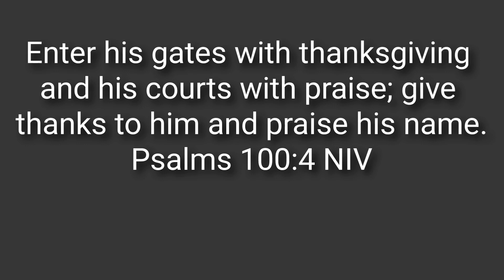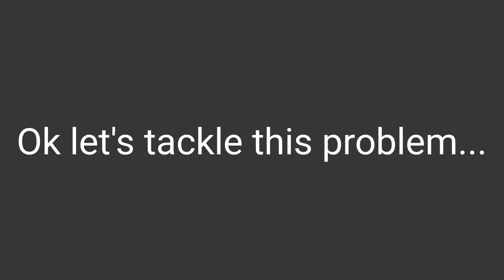SUNDAY RESET | SELFCARE & DECOR-DRAPERY HACK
Hey Fam,  welcome back to another video. stay rube to see how I fix my draperies with an easy hack.

I'm an Interior Design w/focus in Hospitality design and Residential  design. As a designer, I have been exposed to the world of design in many different aspects. On my channel, I want to share that knowledge with you my viewers.